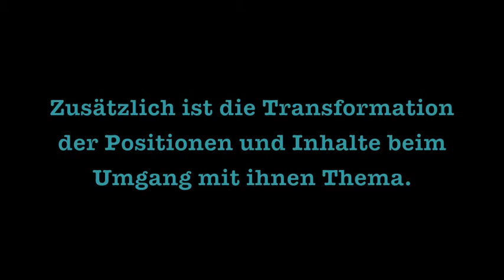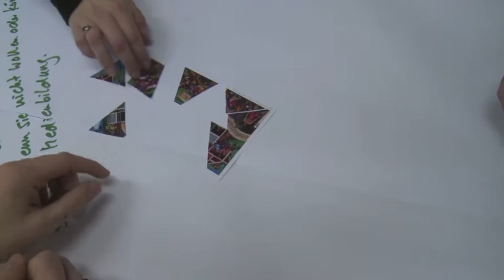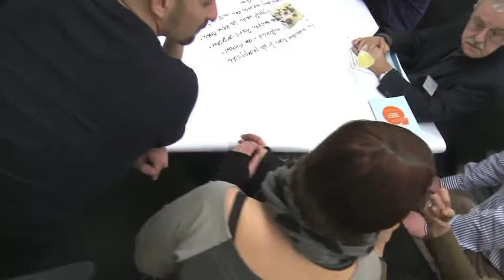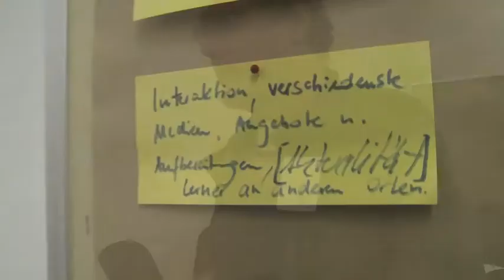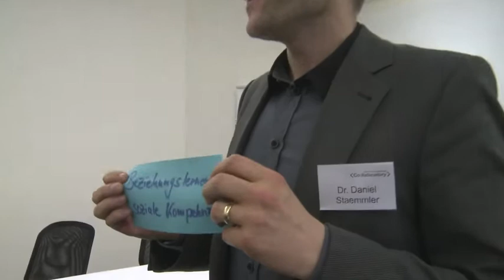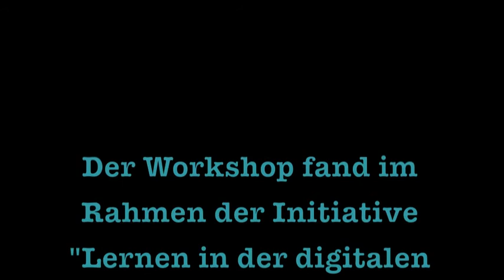colab7: Workshop "Offline-Online - Erhöhung von Bildungsvielfalt durch Transformation"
Die Expertengruppe der 7. Initiative "Lernen in der digitalen Gesellschaft" hat bei der Abschlussveranstaltung einen Workshop in Form eines Speed-Duells zum "Online-Offline-Lernen" veranstaltet.